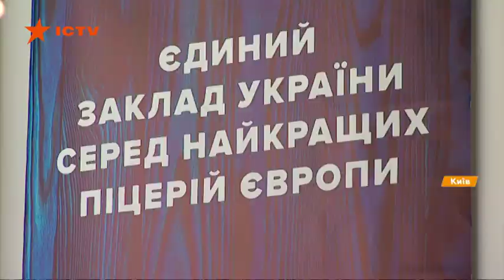Как приготовить неаполитанскую пиццу: секреты украинских мастеров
Не обязательно надо быть неаполитанцем, чтобы делать неаполитанскую пиццу, - в этом убежден Виктор с Киевщины. Он уже несколько лет готовит итальянскую пиццу в столичном ресторане. Для этого учился в самом Неаполе. Теперь уже и сам научил десятки пиццайоло.